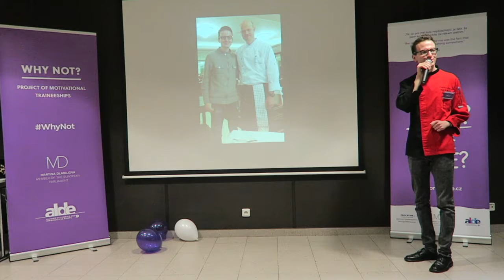Ladislav Floreán - stín michelinského kuchaře Romana Pauluse v hotelu Alcron